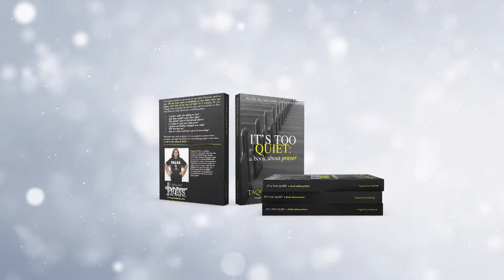VAPT 2205 Leave My Judas Alone 220316